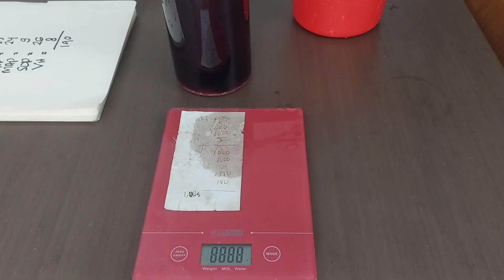Cara Membuat AB Mix 1 Liter untuk Fase Vegetatif Tanaman – Resep Lengkap & Praktis 🌱💧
Di video ini saya berbagi cara membuat larutan nutrisi AB Mix 1 liter khusus untuk fase vegetatif tanaman. Formula ini cocok untuk hidroponik, fertigasi tetes, maupun polybag, dan menggunakan bahan-bahan seperti Kalsium Nitrat, KNO3, Magnesium Sulfat, MKP, MAP, SOP, Vitaflex, serta tambahan Fe.

✅ Yang dibahas di video:
✔Komposisi dan takaran bahan A & B
✔Tips penimbangan dan pencampuran agar cepat larut
✔Cara mengatur PPM sesuai kebutuhan tanaman
✔Tips menggunakan TDS meter untuk hasil presisi

Cocok untuk petani pemula maupun berpengalaman yang ingin mendapatkan hasil tanaman lebih sehat dan produktif.

⏱ Timeline Video
00:00 – Pembukaan & pengenalan formula AB Mix vegetatif
00:12 – Penjelasan bahan & takaran larutan A
00:37 – Penimbangan Kalsium Nitrat (172 gr)
01:43 – Penimbangan KNO3 (17 gr) dan tambahan Fe (1 gr)
02:23 – Cara mencampur & mengaduk larutan A agar larut sempurna
03:24 – Persiapan & penjelasan bahan larutan B
04:11 – Penimbangan KNO3 (27 gr)
04:22 – Penimbangan Magnesium Sulfat (95 gr)
05:18 – Penimbangan MKP (24 gr)
05:47 – Penimbangan MAP (9 gr)
06:02 – Penimbangan SOP (25 gr)
06:27 – Penimbangan Vitaflex (8 gr)
06:45 – Proses pencampuran larutan B
08:00 – Cara menentukan dosis AB Mix sesuai PPM
09:20 – Tips penggunaan TDS meter untuk hasil presisi
09:50 – Penutup & ajakan subscribe